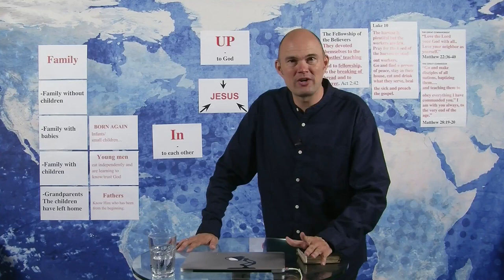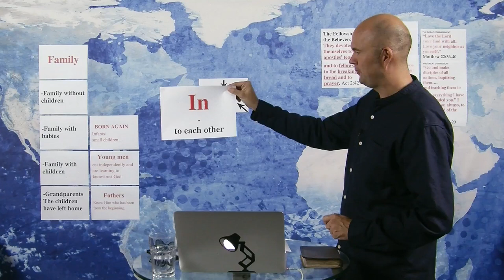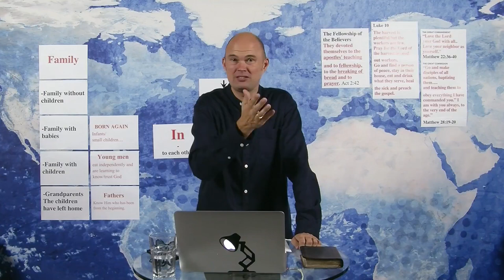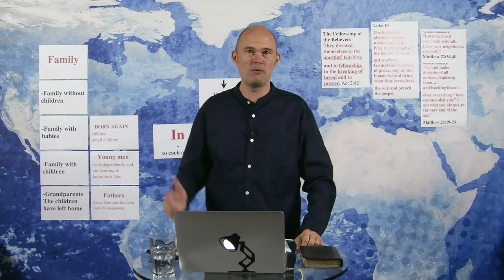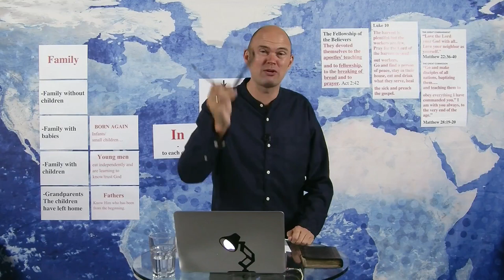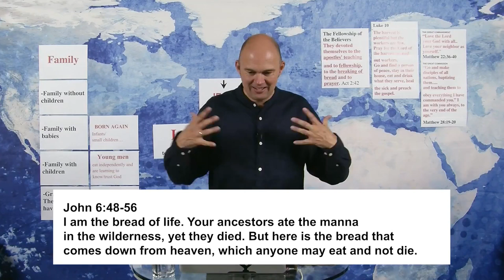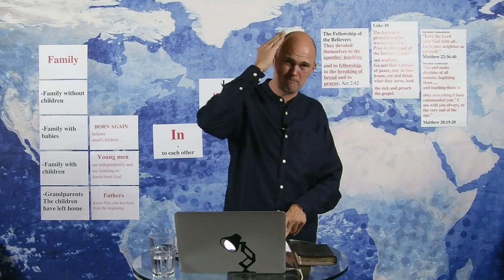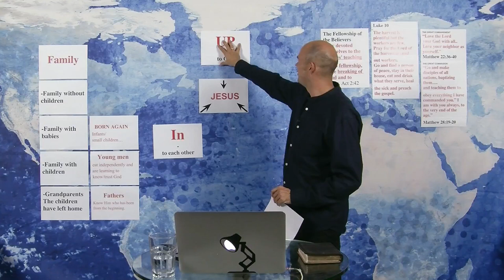28 урок "Причастие и внутрь, вверх и наружу" - Торбен Сондергаард (анг.) рус. субтитры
В настройках поставьте русские субтитры.

В этом уроке мы собрали вместе многое из того, что узнали, и обратили внимание на важность общения. Точно так же, как крещение в воде, причастие-это не только символ, но это намного больше, чем люди думают.

Мы также даем вам простую "модель" того, что вы можете сделать, когда вы собираетесь с небольшими группами, чтобы назидать друг друга